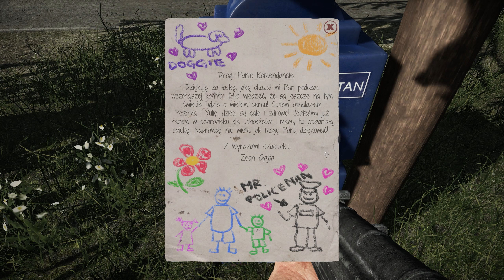Niesprawiedliwa kara | S02 #24 | Contraband Police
Przejmij obowiązki inspektora straży granicznej w komunistycznym państwie lat 80. Przemyt, korupcja, fałszerstwo są tu na porządku dziennym. Bądź czujny i zyskaj uznanie swoich zwierzchników.

REGULAMIN:

1. Nie przeklinaj na czacie (trochę kultury).
2. Nie obrażaj prowadzącego, oraz innych widzów, ponieważ szybko pożegnamy się.
3. Nie spamuj emotkami, oraz nie używaj CAPS'a. Nightbot tego nie lubi i blokuje takie wypowiedzi.
4. Nie reklamuj innych kanałów. Jest to niekulturalne i w ten sposób daleko nie zajedziesz.
5. Nie udostępniaj żadnych linków. I tak nie pojawią się na czacie, a możesz za to wylecieć.
6. Nick'i zawierające wulgaryzmy są niedozwolone.
7. Baw się dobrze i daj bawić się innym. W końcu od tego są gry.
8. Nie pisz do mnie "EJ". Posiadam imię, oraz ksywę.
9. Nie pytaj kiedy ukaże się film z jakiejś gry. Jak będzie to będzie.
10. Nie pytaj o moderatora lub admina na discordzie. Wybieram ich samodzielnie.